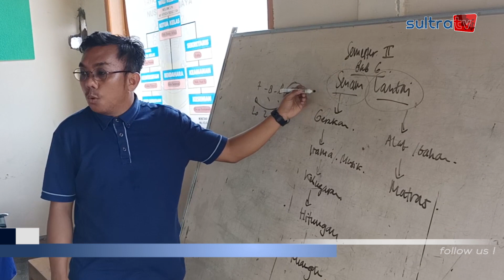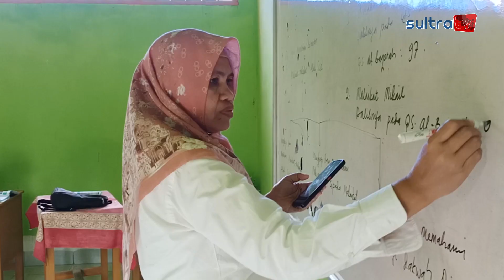SMP NUSANTARA KENDARI SIAP LAKSANAKAN UJIAN BERBASIS KOMPUTER